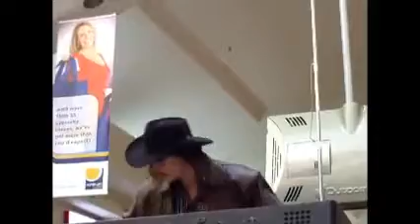Chooka Parker Wynnum Concert Part 1~Brisbane, Queensland.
My first performance in Wynnum at the plaza, this was me third full concert, and a lady in the audience recorded it.. So here's the footage! All music is copyright to Chooka Parker.
~Thanks to Melz Hairdressing for videoing it :) Footage used with permission.